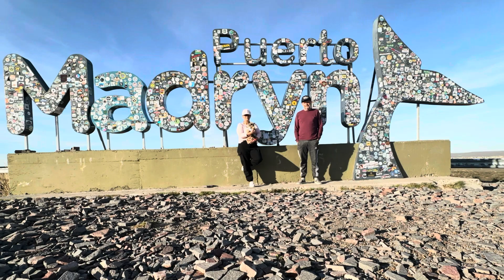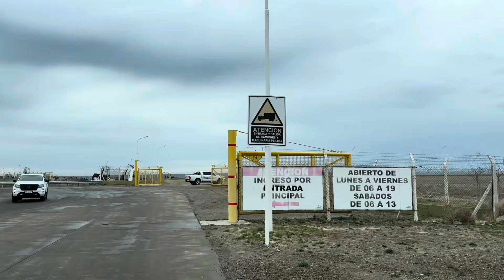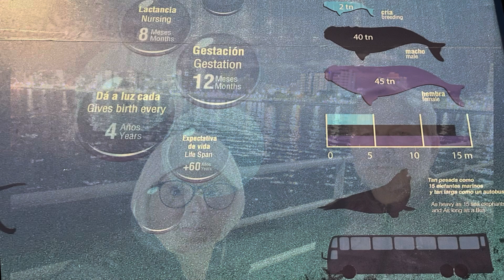Fazendo amigos T7.ep20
Somos um casal Valdir e Mila com seu bebê 🐶 Theo
estamos fazendo uma viagem com nossa Mavie nosso motorhome 🚐 estamos viajando pela América do Sul até onde Deus nos permitir e não temos data para voltar.
Vem com a gente viver essa aventura nosso intuito não é ganhar dinheiro na internet mas sim dividir com você nossas experiências e quem sabe fazer você tirar a vidinha do sofá como nós parar de ser um espectador para ser o artista principal da sua aventura.

￼ Lugar onde Realizamos mais um dos nossos sonhos que era para ver de perto baleias leões marinhos e lobos marinhos Venha ver com seus próprios olhos e muito emocionante